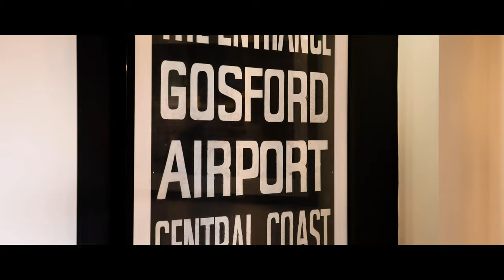11 Hawkesbury Close Bateau Bay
This immaculate family home with a free-flowing layout and generous floor plan is great for growing families who prize individual space and enjoy entertaining.  Situated in a quiet cul-de-sac street, offering a coveted coastal lifestyle only minutes to local shops, quality schools, and the best beaches on the Coast.